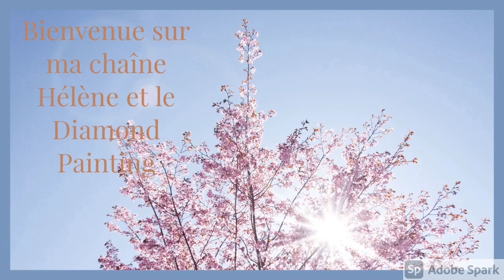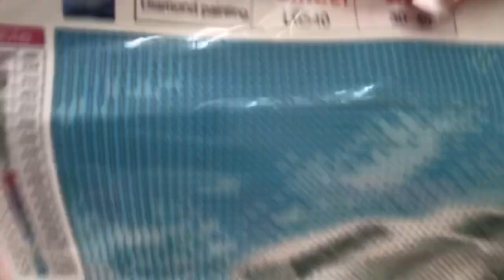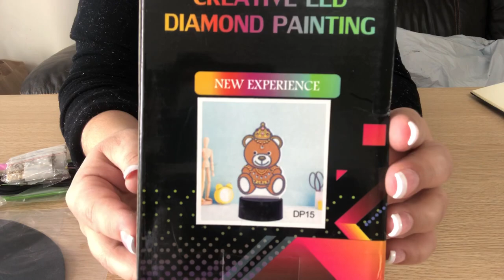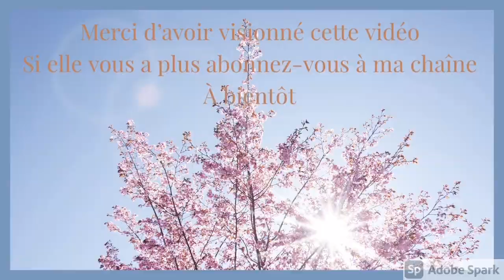Diamond Painting Unboxing Fansells